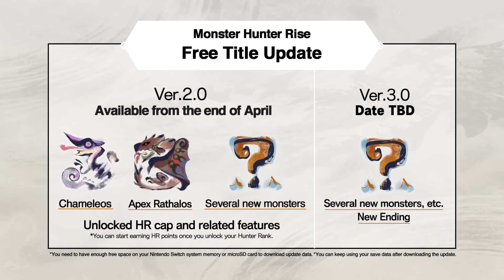Monster Hunter Rise Official Launch Trailer